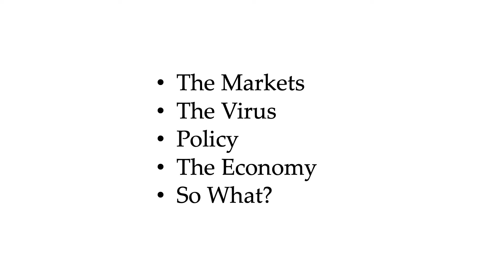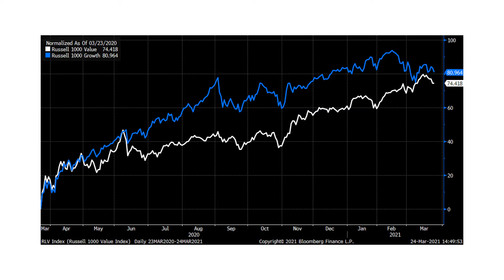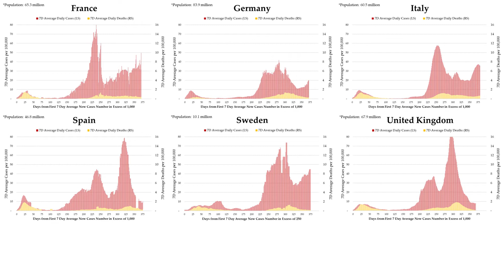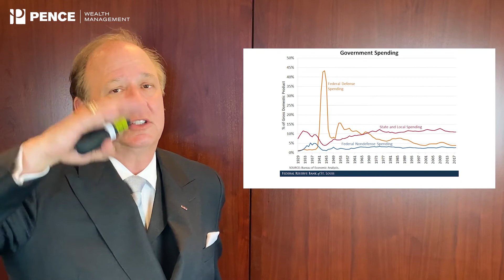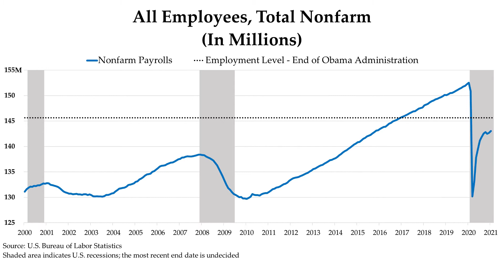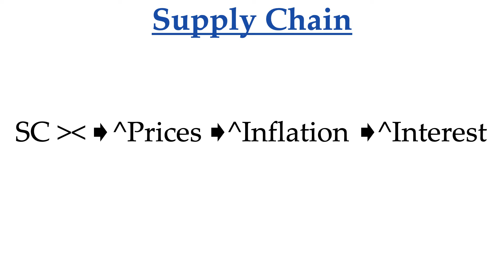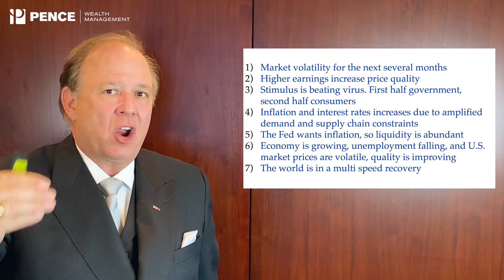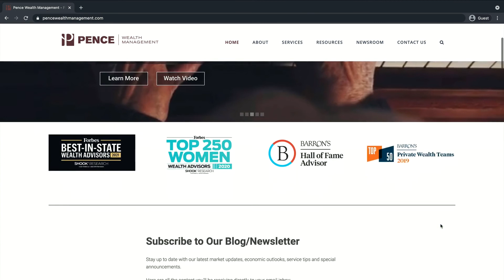The Tale of Two Halves: Government Stimulus vs. Pent Up Consumer Demand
The opinions expressed in this material are those of Pence Wealth Management and do not necessarily reflect the views of LPL Financial.

Dryden Pence is a registered representative with, and Securities and Advisory Services offered through LPL Financial, a Registered Investment Advisor. Member FINRA/SIPC. Pence Wealth Management and LPL Financial are separate entities. Financial planning offered through Pence Wealth Management, a Registered Investment Advisor.